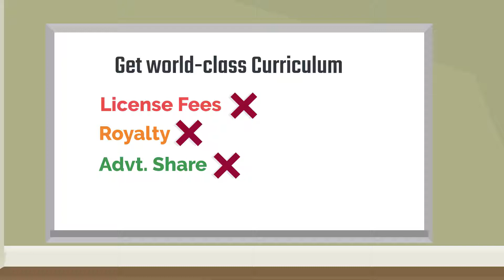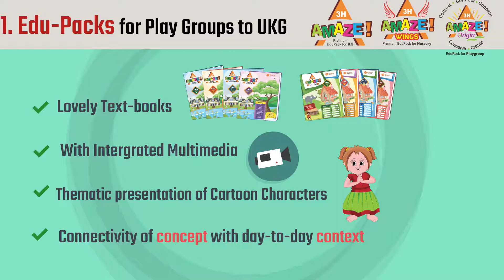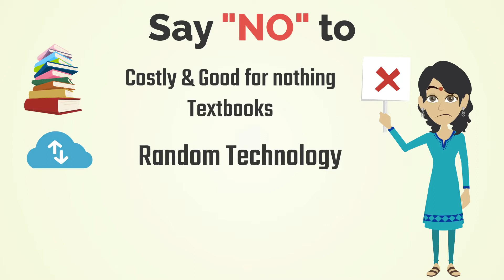3H Learning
Unico Visuals is a Marketing & Explainer video creation company.
Our services range from Animated videos, Messenger chatbots & Social Media designs.

For details visit ani.unicovisuals.com or dial us at 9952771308